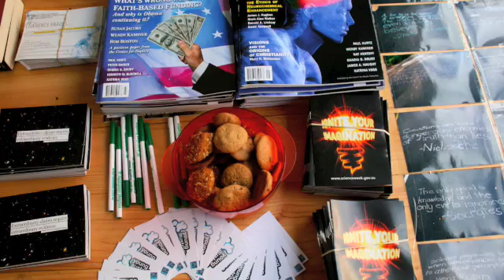Open Day 09 - Charles Darwin cut-out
Thanks to National Science Week, UMSS had the pleasure of offering Melbourne Uni visitors the chance to have their photo taken with a life-sized cut-out of Charles Darwin, to celebrate the 200th anniversary of Darwin's birthday and the 150th anniversary of the publication of The Origin of Species. You can view the photos individually